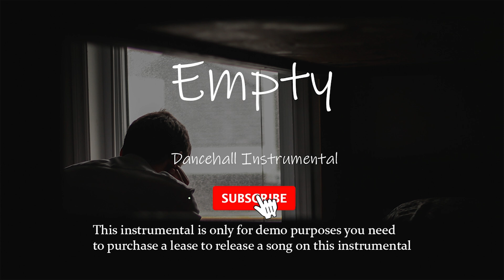[FREE] Dancehall Riddim Instrumental 2022 - "Empty"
Composed by @prod.byizzy and @prod.twix

Upon purchase tags such as "easy nuh izzy" and "purchase your tracks today" will be removed from the beat.